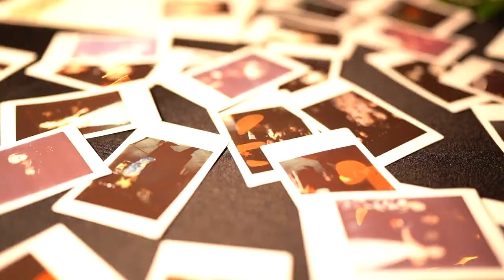Badass October Wedding | Sav + Logan - 10.30.2022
Wedding Teaser

Links!!